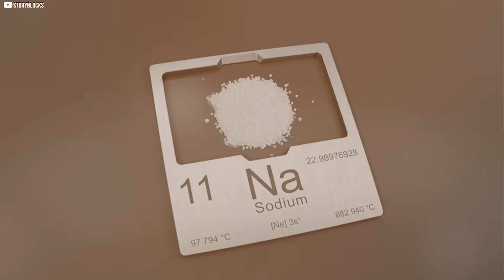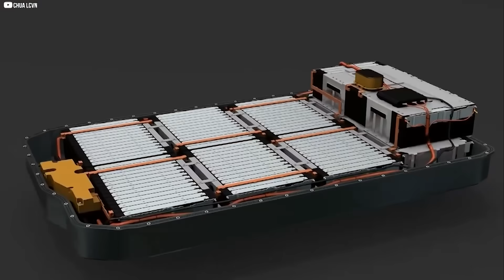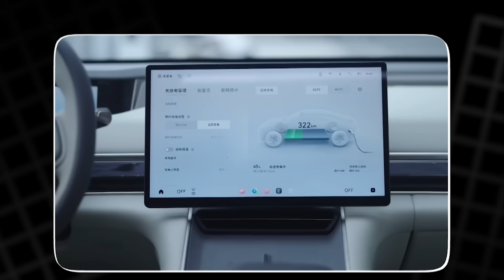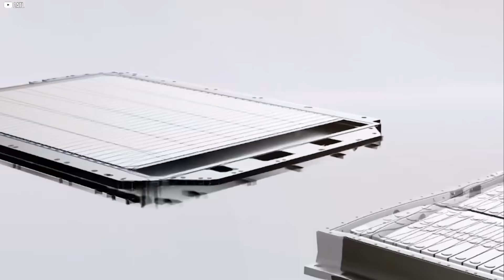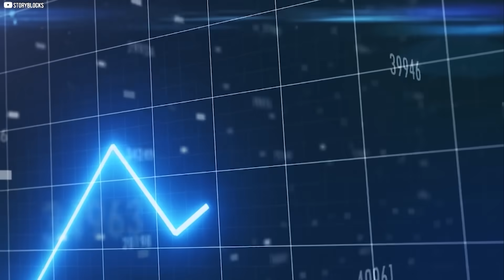Why the World’s Largest Battery Maker Is Betting on Salt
CATL, the world’s largest battery maker, has shocked the industry with a bold claim: sodium batteries that could cost as little as ten dollars per kilowatt hour. If true, this breakthrough would slash energy storage prices to levels once thought impossible. From electric cars to home solar systems, such a leap could reshape how the world uses and stores power. But questions remain—how did CATL achieve this, and can sodium really rival lithium after decades in the shadows? In this video, we explore the mystery, the potential, and the future of salt-powered batteries that could change everything.